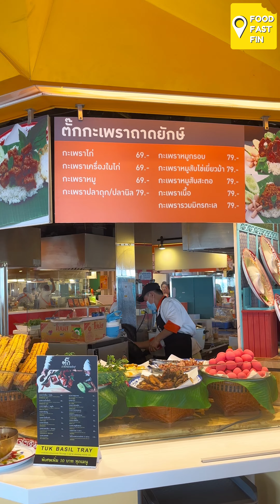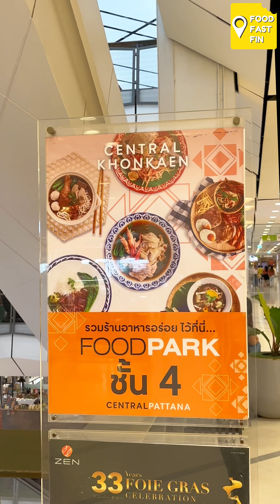ตะลุยกินใน Food Park ศูนย์การค้าเซ็นทรัลขอนแก่น